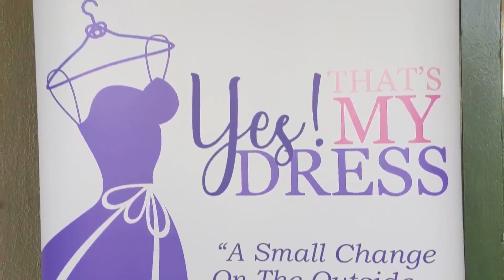Yes That's My Dress